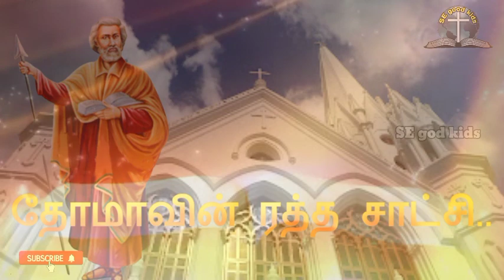தோமாவின் ரத்த சாட்சி||சத்திய வரலாறு||Blood Witness of Thomas || History of Truth ||SE god kids